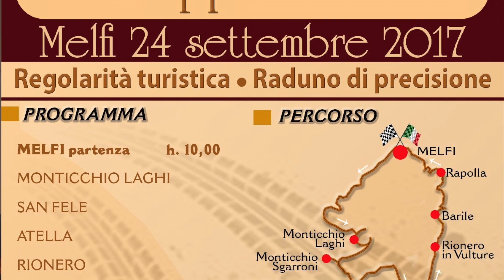TG7 Basilicata Intervista Massimo Castaldi - XIII Coppa d'Autunno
TG7 Basilicata 19 Settembre 2017 - 1.Edizione
Melfi. Rievocazione Storica di Autoregolarità il 24 Settembre 2017